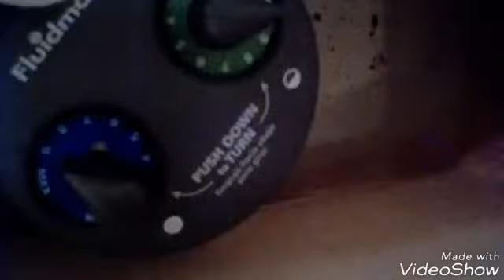4333: 1996 1.6gpf Briggs Abingdon Toilet Tank